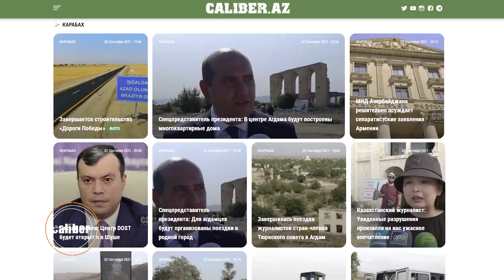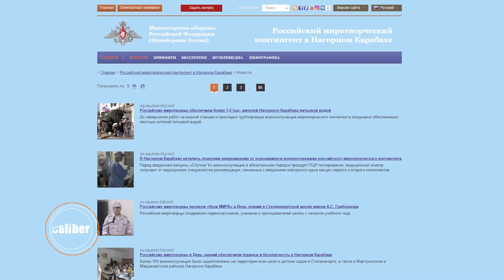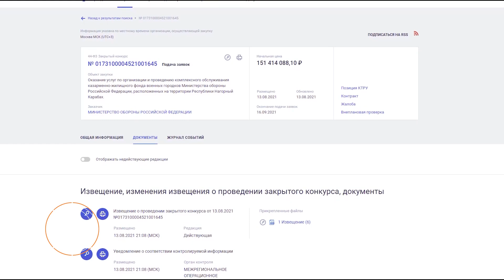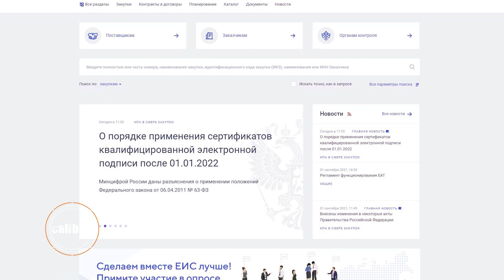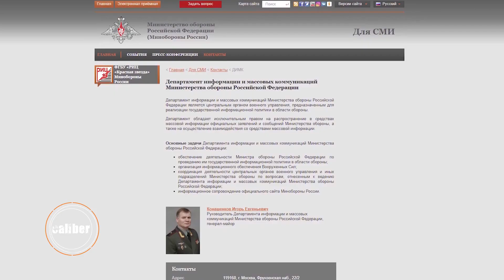Минобороны России считает, что миротворцы служат в мифической «Республике Нагорный Карабах»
Heydar Mirza и Hans Kloss, авторы еженедельного военно-аналитического проекта независимый русскоязычный военно-аналитический интернет-проект CALIBER, рассчитанный как на широкий круг зрителей, интересующихся военно-политической и военно-технической тематикой с упором на регион Южного Кавказа, так и для экспертов и специалистов в данной области. Война и Южный Кавказ, военная-политическая и военно-техническая аналитика, информационная война и операции психологического воздействия, экспертные мнения и критика – все это и многое другое вы можете смотреть в нашем новом интернет-проекте "CALIBER".